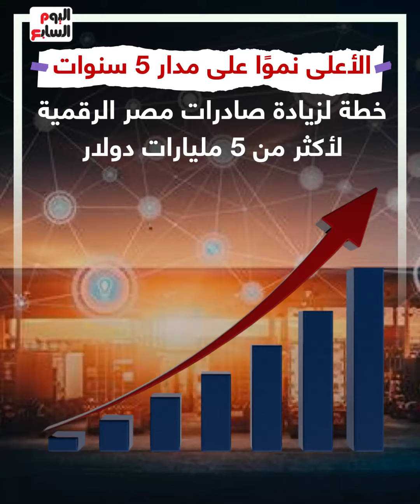الأعلى نموًا على مدار 5 سنوات.. خطة لزيادة صادرات مصر الرقمية لأكثر من 5 مليارات دولار